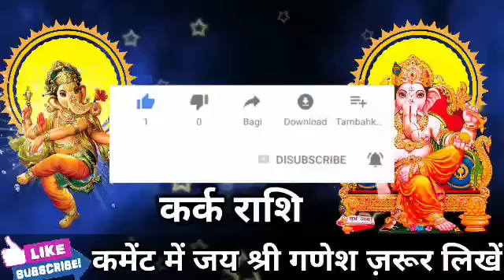कर्क राशि वालों हो जाओ तैयार अगले 3 दिनों में जो होगा सह नहीं पाओगे।KarkRashi